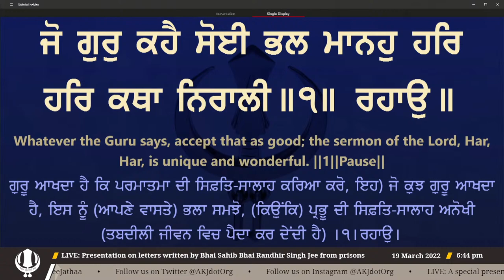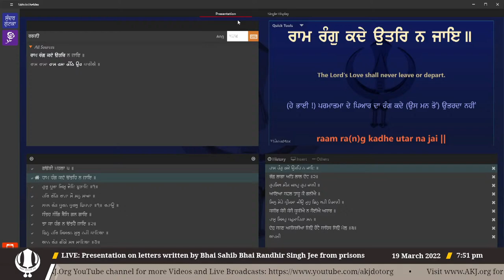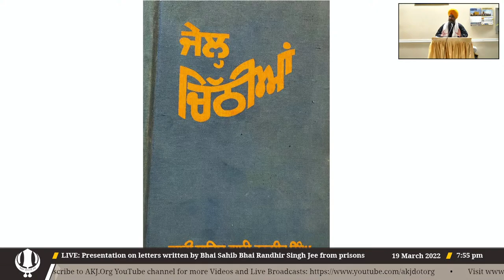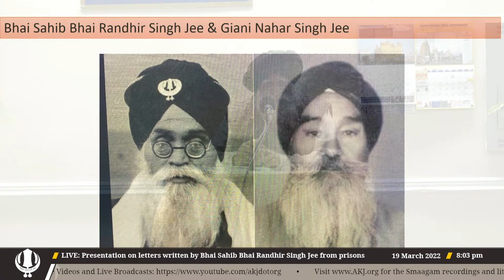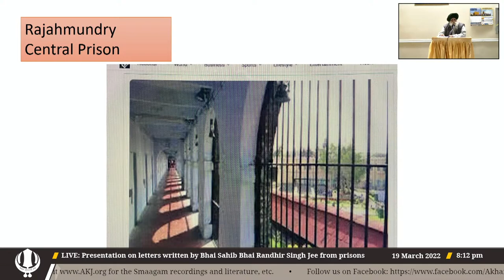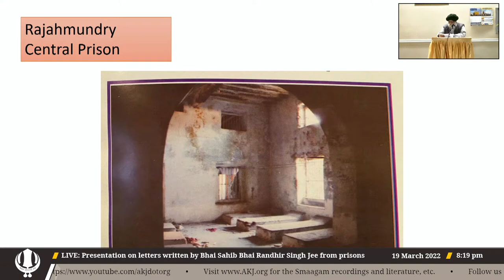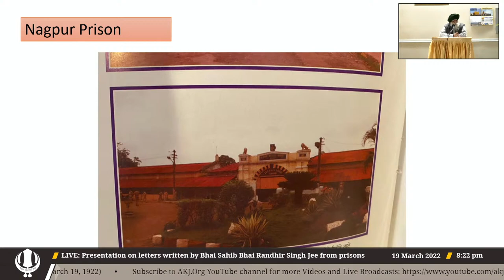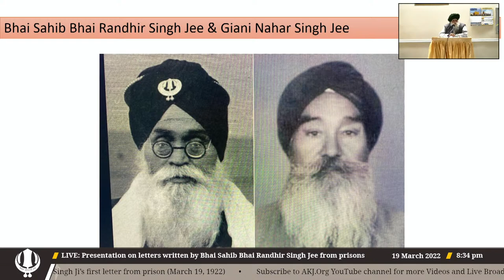LIVE: Presentation on letters written by Bhai Sahib Bhai Randhir Singh Jee from prisons